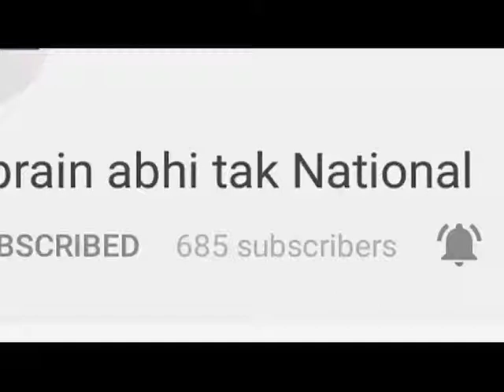गुरुग्राम में राजीव गाँधी ट्रस्ट की ज़मीन रिज्यूमे करने का मामला || Khabrai Abhi Tak Live